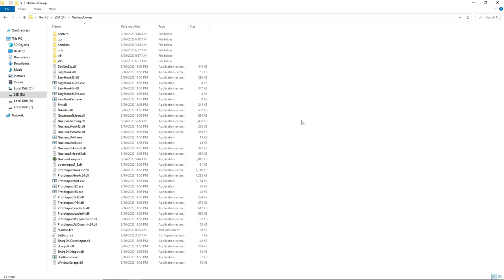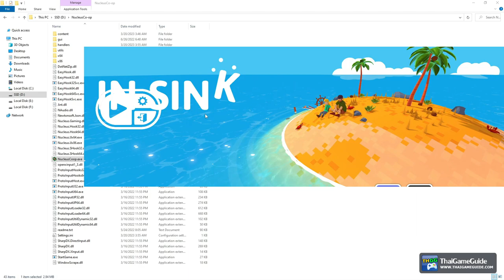How to play In Sink: A Co-Op Escape Prologue in Split Screen on PC via Nucleus Co-op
How to play Sink: A Co-Op Escape Prologue in Split Screen on PC via Nucleus Co-op? 𝐏𝐥𝐞𝐚𝐬𝐞 𝐭𝐮𝐫𝐧 𝐨𝐧 𝐂𝐂 𝐚𝐧𝐝 𝐟𝐨𝐥𝐥𝐨𝐰 𝐭𝐡𝐞 𝐬𝐭𝐞𝐩𝐬 𝐢𝐧 𝐭𝐡𝐢𝐬 𝐯𝐢𝐝𝐞𝐨.

𝐍𝐨𝐭𝐞 : How to play In Sink: A Co-Op Escape Prologue in Split Screen on PC via Nucleus Co-op with 2 Mice & 2 Keyboards

𝐈𝐧 𝐒𝐢𝐧𝐤: 𝐀 𝐂𝐨-𝐎𝐩 𝐄𝐬𝐜𝐚𝐩𝐞 𝐏𝐫𝐨𝐥𝐨𝐠𝐮𝐞 𝐬𝐜𝐫𝐢𝐩𝐭 (Our script & It's unofficial script)

𝐇𝐨𝐰 𝐭𝐨 𝐩𝐥𝐚𝐲 𝐈𝐧 𝐒𝐢𝐧𝐤: 𝐀 𝐂𝐨-𝐎𝐩 𝐄𝐬𝐜𝐚𝐩𝐞 𝐏𝐫𝐨𝐥𝐨𝐠𝐮𝐞 𝐰𝐢𝐭𝐡 𝐍𝐮𝐜𝐥𝐞𝐮𝐬 𝐂𝐨-𝐨𝐩

⚔️⚔️⚔️ 𝐈𝐧 𝐒𝐢𝐧𝐤: 𝐀 𝐂𝐨-𝐎𝐩 𝐄𝐬𝐜𝐚𝐩𝐞 𝐏𝐫𝐨𝐥𝐨𝐠𝐮𝐞 - 𝐍𝐮𝐜𝐥𝐞𝐮𝐬 𝐂𝐨-𝐨𝐩 - 𝐓𝐢𝐦𝐞𝐥𝐢𝐧𝐞 ⚔️⚔️⚔️

Launch Nucleus Co-op - 0:00
Add In Sink: A Co-Op Escape Prologue in Nucleus Co-op with our script - 0:09
Setup Controls and Split Screen in Nucleus Co-op - 0:23
Launch In Sink: A Co-Op Escape Prologue in Nucleus Co-op - 0:34
Player 1's instance - 0:39
Change Player 1's instance to Windowed Mode - 0:45
Player 2's instance - 1:29
Mute audio in Player 2’s instance - 1:59
Press End to unlock Mice - 2:10
Game Start - 2:19
Co-op Split Screen Gameplay - 2:35

►►► 𝐕𝐈𝐃𝐄𝐎 𝐈𝐍𝐅𝐎 ◄◄◄
𝐆𝐚𝐦𝐞 𝐍𝐚𝐦𝐞 : In Sink: A Co-Op Escape Prologue
𝐆𝐚𝐦𝐞 𝐒𝐭𝐚𝐭𝐮𝐬 : Full Release
𝐍𝐮𝐜𝐥𝐞𝐮𝐬 𝐂𝐨-𝐨𝐩 𝐯𝐞𝐫𝐬𝐢𝐨𝐧 : v2.1.1
𝐂𝐨𝐧𝐭𝐫𝐨𝐥𝐬 : 2 Mice & 2 Keyboards
𝐆𝐚𝐦𝐞 𝐌𝐨𝐝𝐞 : Co-op Campaign
𝐏𝐥𝐚𝐭𝐟𝐨𝐫𝐦 : PC / Steam